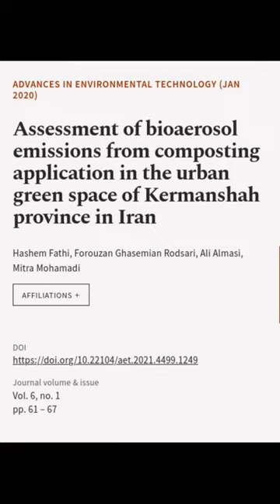Assessment of bioaerosol emissions from composting application in the urban green spa... | RTCL.TV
### Keywords ###

### Article Attribution ###
Title: Assessment of bioaerosol emissions from composting application in the urban green space of Kermanshah province in Iran
Authors: Hashem Fathi, Forouzan Ghasemian Rodsari, Ali Almasi ,and Mitra Mohamadi
Publisher: Iranian Research Organization for Science and Technology (IROST)
DOI: 10.22104/aet.2021.4499.1249

### Video Timestamps ###
0:00:00 - Summary
0:00:11 - Title
0:00:18 - End